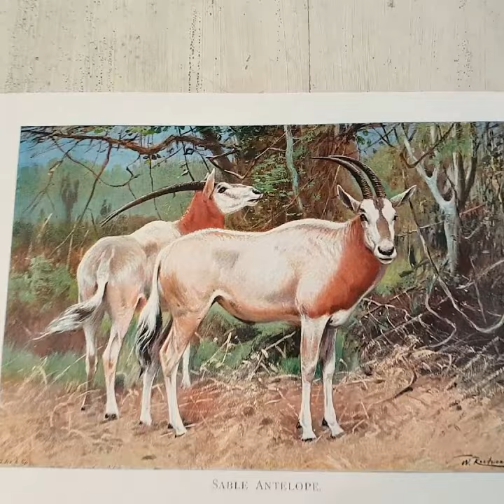Sable antelope print - 1916 Lydekker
1916 Sable Antelope Print from a Lydekker book.